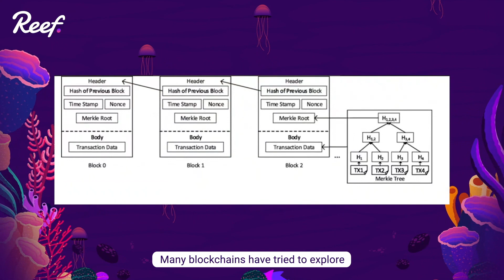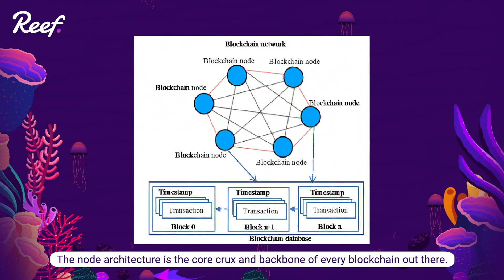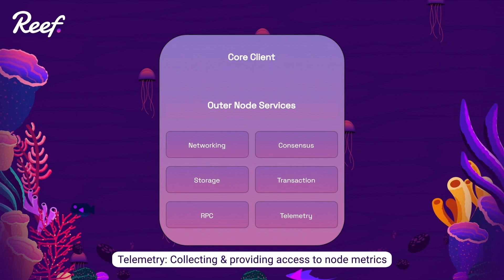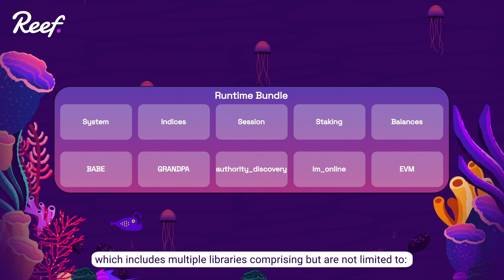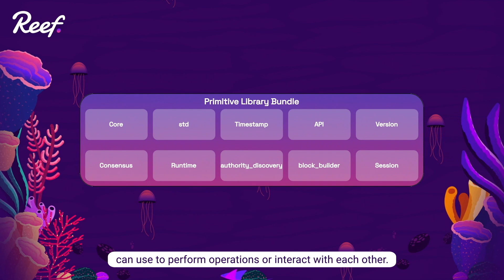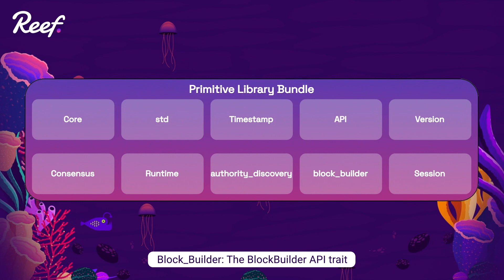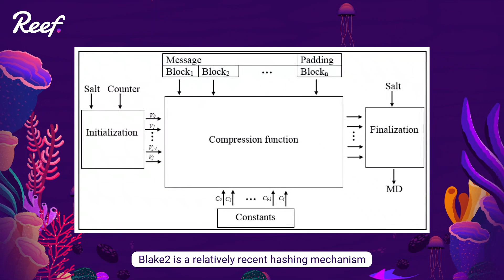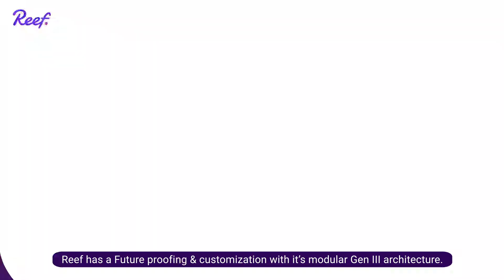Reef Explorers Series: Episode #2 | Reef Chain Architecture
Hello and welcome to the Reef Explorers Series: Episode #2 where we closely examine the workings and infrastructure of the Reef Chain. Today's episode is an in-depth understanding of Reef Chain's modular Gen III Layer 1 blockchain, a solution to the growing demand for advanced Web3 technology and innovation.

Get a detailed view of the Reef Chain's unique node architecture, which is divided into the Client and Runtime components, both loaded with specialized libraries and modules that upgrade over time.

Tune in to learn about the Reef Chain's key offerings:

- Gen III Layer 1 Blockchain: Reef Chain addresses the needs of advanced Web3 tech, focusing on scalability, interoperability, and user experience.
- Node Design: A unique structure with customizable core services and libraries that upgrade with time for future resilience.
- Core and Runtime Libraries: Handling vital network activities and executing the blockchain's state transition function, respectively.
- Primitive Libraries: Facilitating communication between core client services and runtime, and controlling underlying operations.
- Consensus Mechanism: Reef Chain utilizes the Nominated Proof-of-Stake (NPoS) mechanism for secure and efficient block processing.
Cryptography: Adopting Blake2 hashing for maximum security and speed.
- Key Characteristics: Flexible and future-proof, Reef Chain boasts forkless auto-updates, faster throughputs, and open protocol customization.
- Developer Support: Offering a suite of developer & technical tools for building innovative & scalable dApps.

We hope you all really enjoy today’s episode.